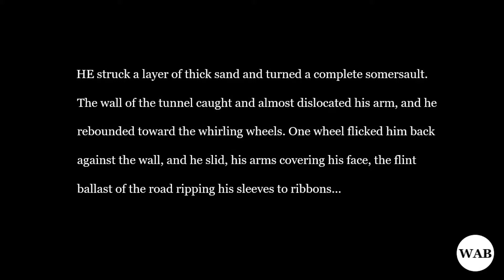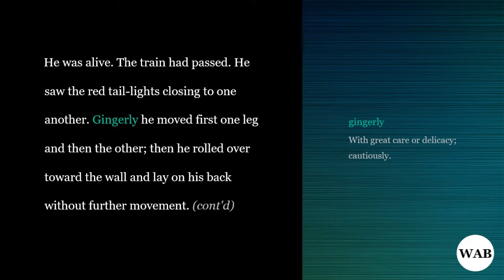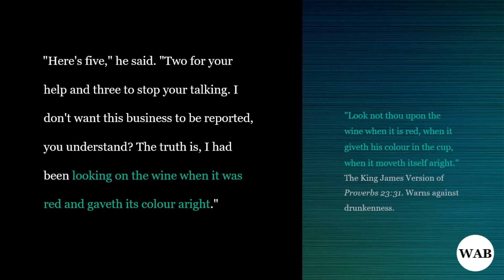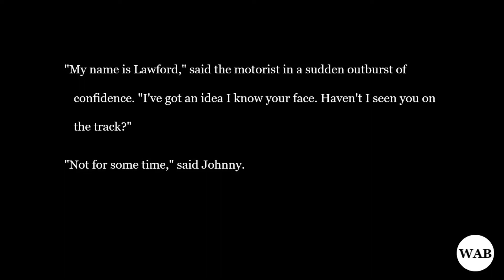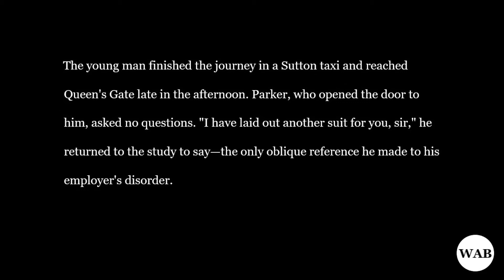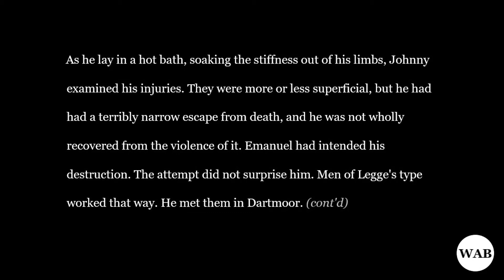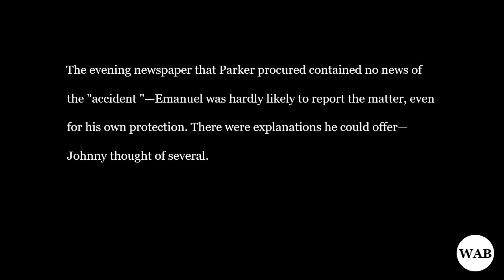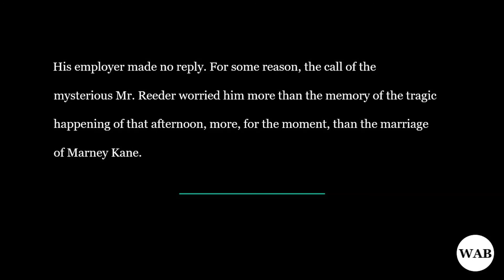[Thriller] Room 13 (1924) - Chapter 8 (ASMR, Whispered Audiobook)